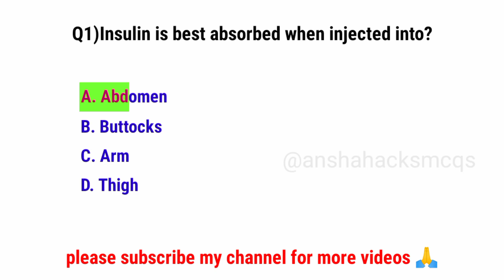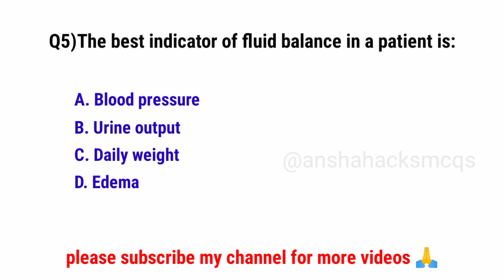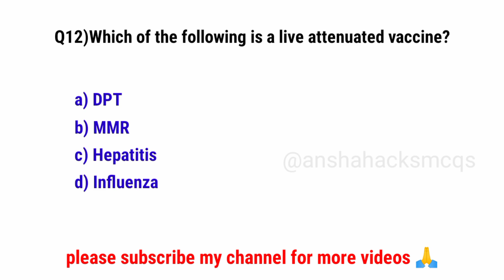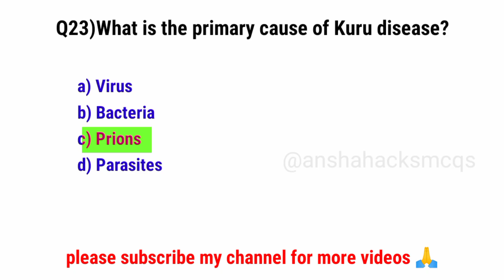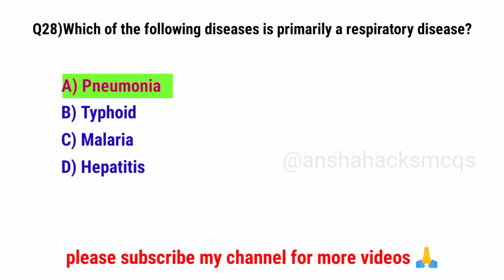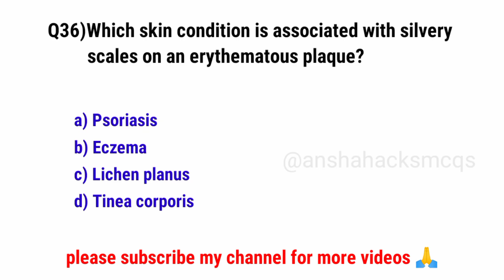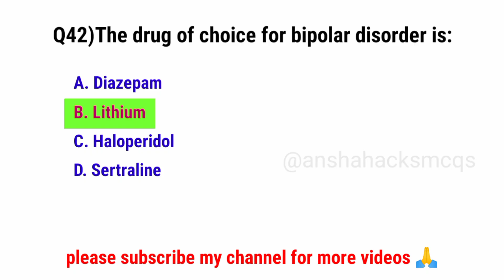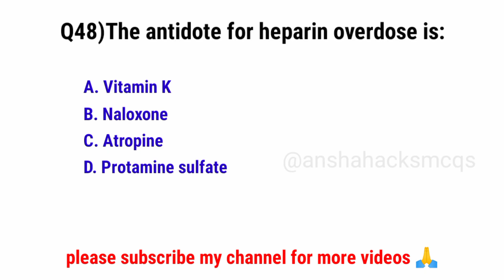Nursing exam preparation | Nursing officer preparation 2025 | BSc Nursing exam | NCLEX RN 2025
Prepare for your upcoming nursing exams with our complete guide covering NCLEX-RN, RRB Staff Nurse, BSc Nursing, GNM, AIIMS Nursing Officer, and more! This video/blog offers high-quality MCQs, preparation tips, syllabus updates, and international exam info like DHA, HAAD, Prometric, MOH, and UK NMC CBT. Whether you're preparing for government nursing jobs in India or planning a global nursing career, this content is your one-stop solution. Perfect for 2025–2026 exam preparation!